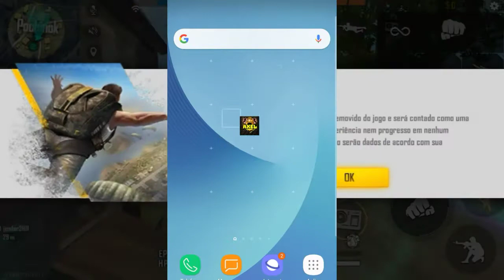ACHEI!! O MELHOR DUAL SPACE PARA FREE FIRE J2 PRO 2020 SEM BUGS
(download)

                                       ( tags ignorem)

Freefire
freefire dual space
Dual space freefire
dual space j2 pro
j2 pro bug
bug personagem preto
melhor dual space para freefire
freefire melhor dual space dual space freefire j2 pro
j2 pro freefire saindo
malukil9 ff
MaluKilo ff
freefire como resolve o bug do j2 pro
freefire